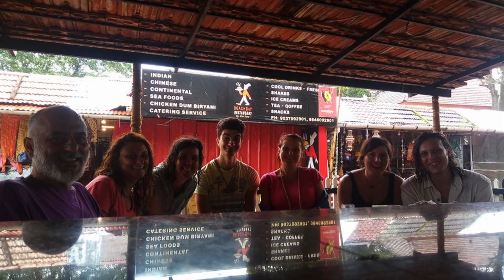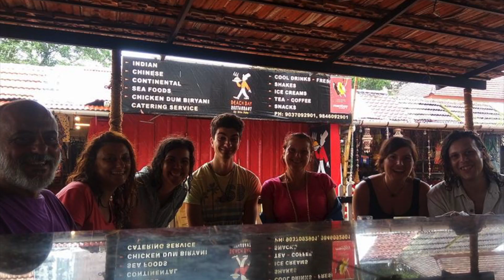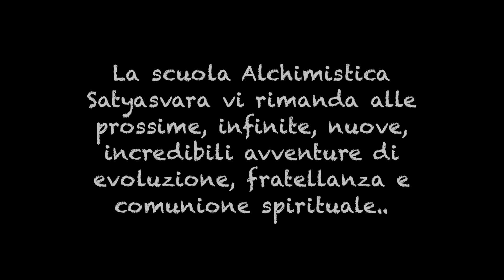Agosto 2017 - VIAGGIO IN INDIA (III) - AUROVILLE/MADURAI/KOCHI